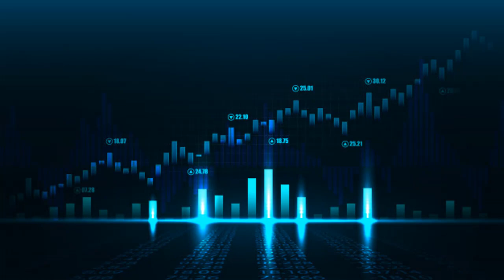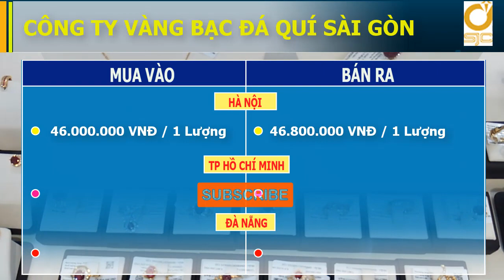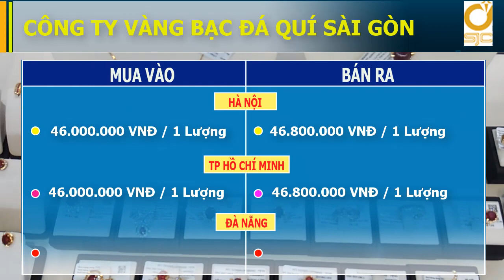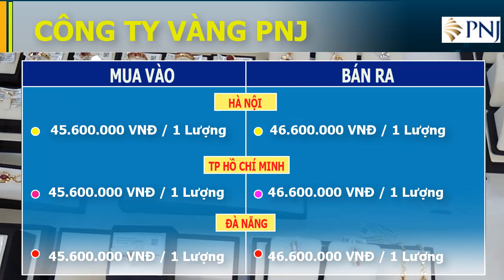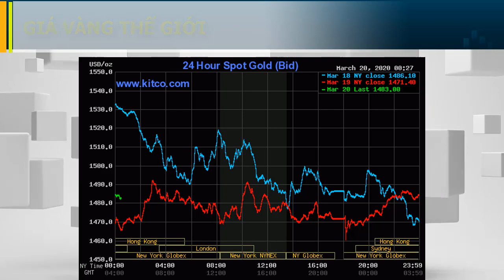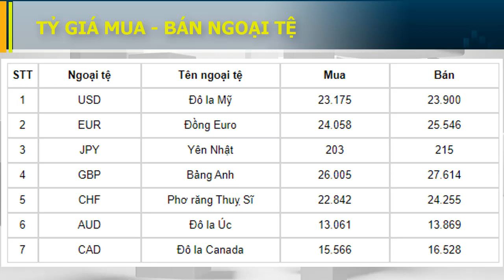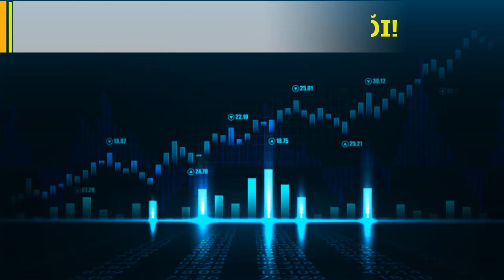Bản tin thị trường và giá vàng ngày 20-03-2020 Giá vàng xoay chiều tăng lên từ 100k 300k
Mời bạn xem Bản tin thị trường và giá vàng ngày 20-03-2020: Giá vàng xoay chiều tăng lên từ 100k đến 300k một lượng.;\\''0+